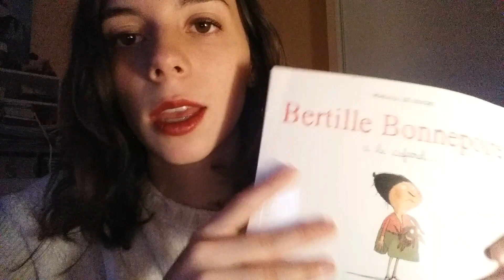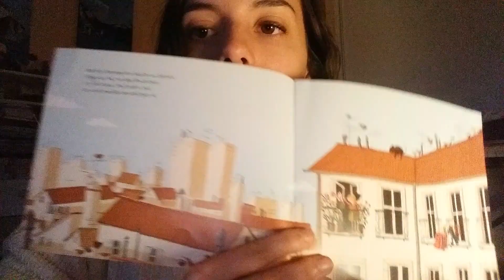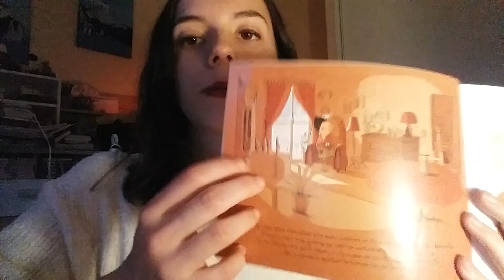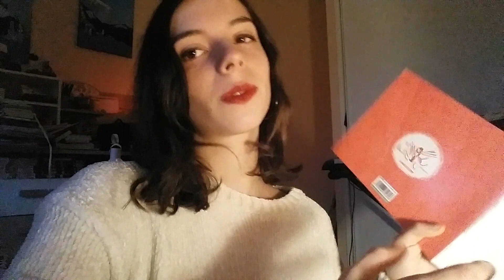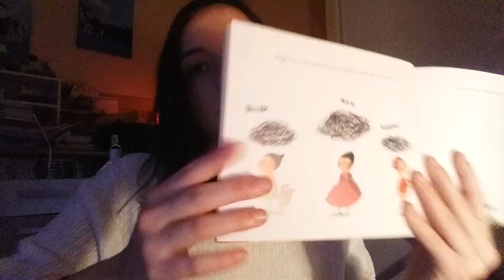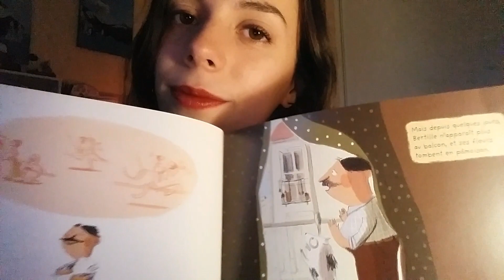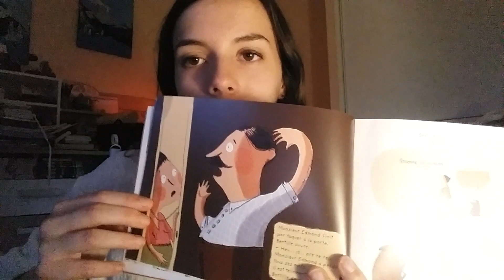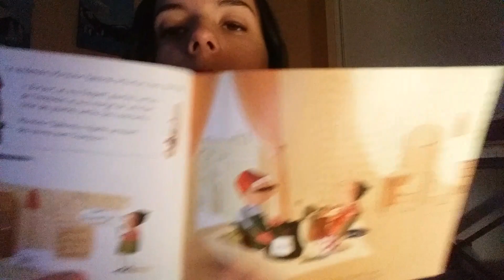Roleplay aide pour s'endormir - ASMR Français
Salut à tous ! Voici un petit roleplay pour vous aider à vous endormir, j'espère qu'il vous plaira !
~ Bonne nuit à tous ~ - Mon tipeee si vous souhaitez me faire un don